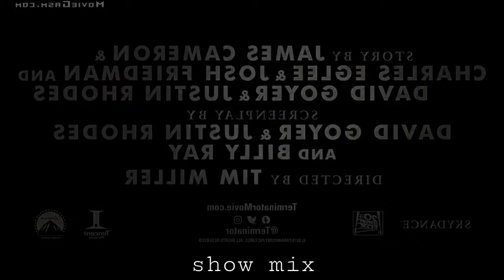BEST UPCOMING MOVIES 2020 Trailer HD 9549 00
Welcome to my new channel  .if my video contain your copyright please tell for delete it-(Thanks)_.please help like share and subscribe for get a new videos every day Thanks for everyone.